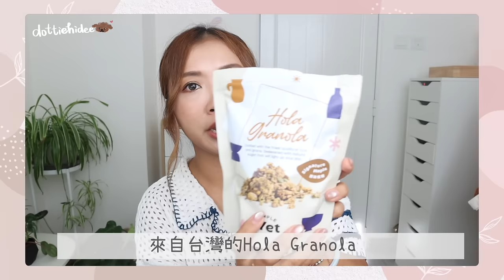✿2024/7月✿最近我都用什麼～詢問度爆燈美容儀用後感💁🏽‍♀️遮眼袋淚溝神器👀小手袋容量不小👜最愛精華有升級版✨吃貨推介鵝油麵🍜龍蝦湯引起大迴響🦞||Dottie Hidee||(部份合作內容)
♥️ 聊天時間 ♥️

我已經把內容剪到不能再剪了
還是這麼長的一集

謝謝有看完的大家❤️

♥️ 今集內容提及:

❋ Anteprima - Standard Miniatura Wirebag

☆ Medicube - Age-R Booster Pro
即日起一個月內
於Yesstyle購買Medicube Age-R Booster Pro

❋❋ The Whoo - 秘貼 煥能修護精華/秘貼 循環修護肌底精華
於7月27日至8月9日
買秘貼系列產品滿$1000*或以上即送 自潤修護面霜10ml x 4 (價值$1040)
*必須登入帳戶方可享有優惠
*每張訂單可享用此優惠乙次
*不可與其他優惠同時使用
*數量有限，送完即止

❋ Solone - 多功袖珍矽膠暈染刷
❋ 韓國粉底刮棒 (唔記得咩牌子)
❋ WakeMake - Spatula Wide Foundation Brush

❋ Solone - 專屬訂製臥蠶盤
❋❋ Make Up For Ever - ARTIST持色融肌眼影 #530
❋ Canmake - Plumpuku Coordinate Eyes

❋ M&S Food - Lobster Bisque

❋ 永樂粉麵廠 - 法式鵝油香蔥撈雲吞麵
即日起至8月31日
即送黑松露麵10個裝一包

❋❋ Hola Granola
(椰香味同原味都係my fav!!!)
IG SHOP - zizo.hub